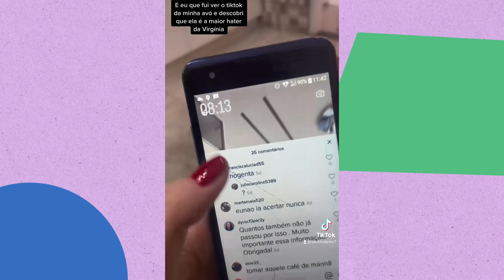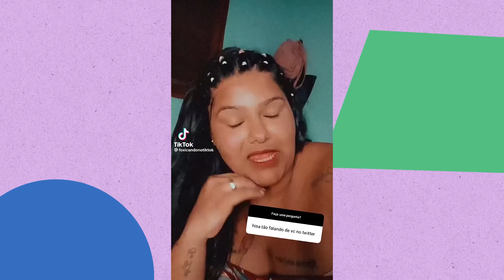10 ANOS DO CANAL! REAGINDO AO MEU PRIMEIRO VÍDEO (Débora Aladim)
Pra quem esteve aqui, meu eterno agradecimento ❤️

👚👕COMPRE MINHAS CAMISETAS E MOLETONS!